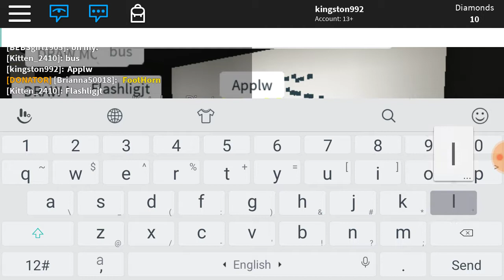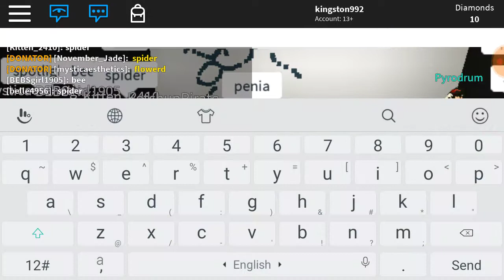44 subscriber gameplay TY